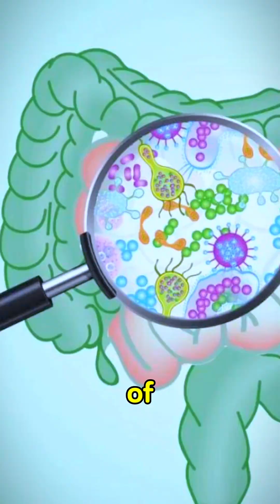CURE YEAST INFECTION PERMANENTLY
Yeast infection is a fungus infection on the skin or mucous membrane. Our system is made of a microbiome ecosystem that has a balance of good and bad microbes.
First step to treating yeast is to avoid sugar and starchy foods because microorganisms feed on replicate faster. Secondly, probiotics and prebiotic after antibiotics therapy help repopulate bacteria flora in the gut.